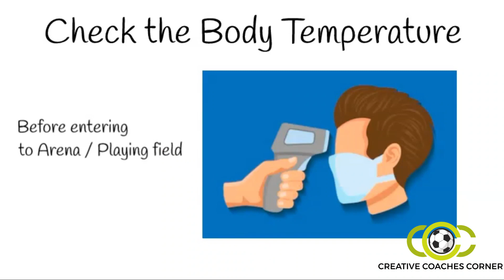How to Plan Your Football Training Session During Covid - 19 l Corona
This Video will give you Precautions while Planning Football or Sports Training during Covid 19 or Corona Virus. If you do not Follow these Steps before Starting Your Sports during Corona will affect your reputation and people who train with you.